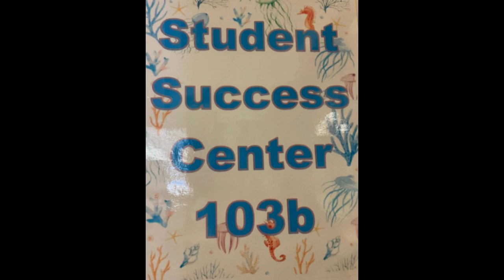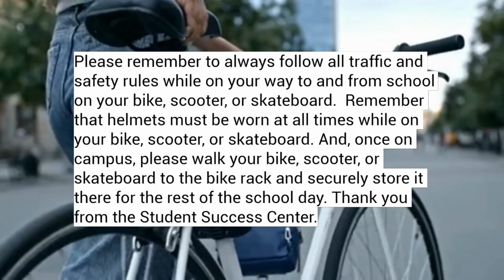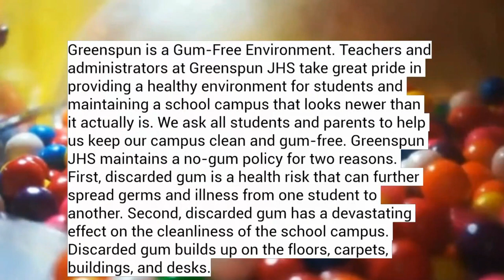GJHS Announcements - 9/9/22